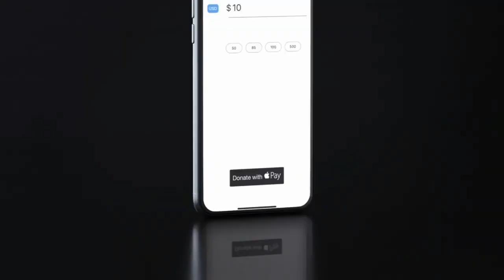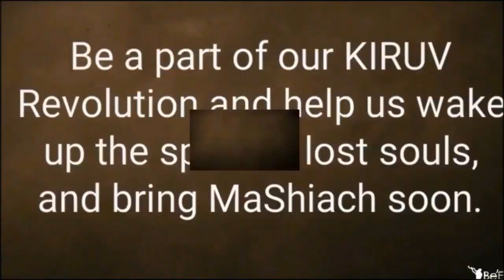Judgement Day Secret from King Solomon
FULL SHIUR: Jewish HaShkafa (10) Attaining Real Wisdom